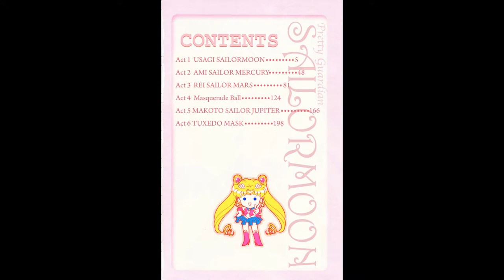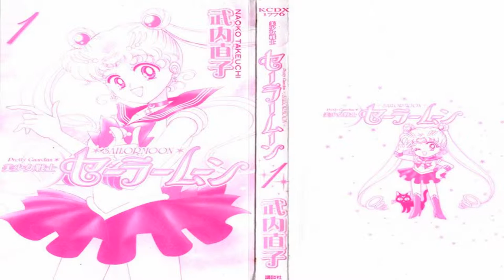Sailor Moon - Act 01 TILL 05 (Dark Kingdom Arc)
ACT 01 TILL 05:

ACT 01 - USAGI SAILOR MOON
ACT 02 - AMI SAILOR MERCURY
ACT 03 - REI SAILOR MARS
ACT 04 - MASQUERADE BALL
ACT 05 - MAKOTO SAILOR JUPITER